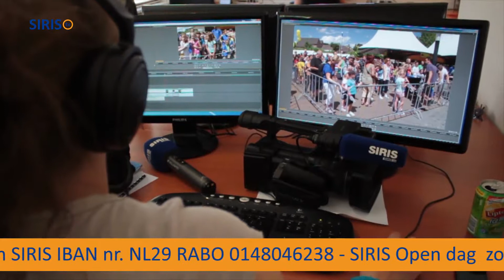Oproep Vriend van SIRIS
Alle inwoners van Asten, Someren en verre omgeving krijgen de kans om Vriend van SIRIS te worden. Voor maar € 10 per jaar steunt u de lokale omroep. Hoe meer Vrienden, hoe meer plannen de omroep kan verwezenlijken.